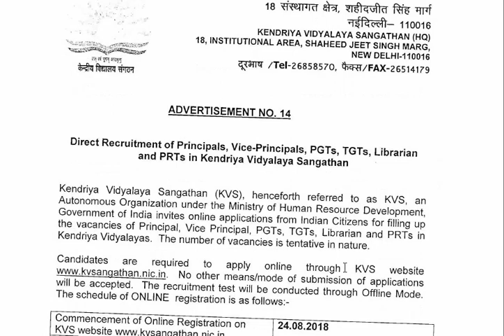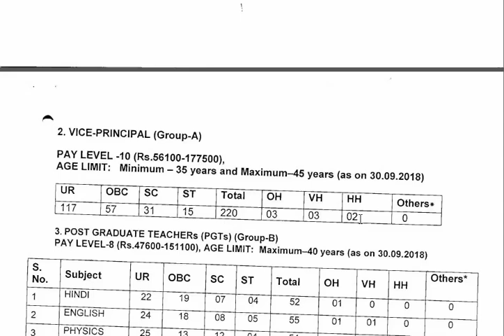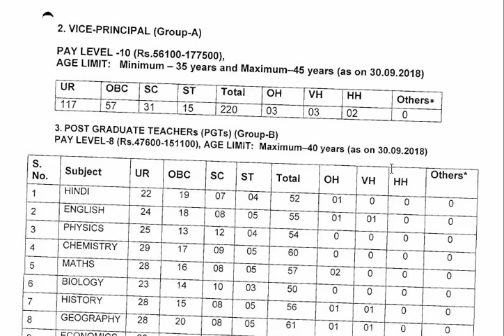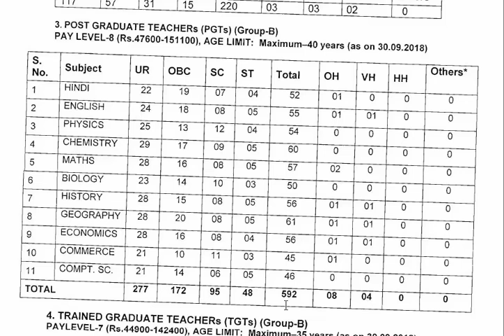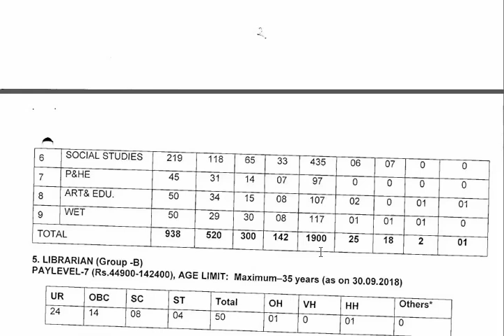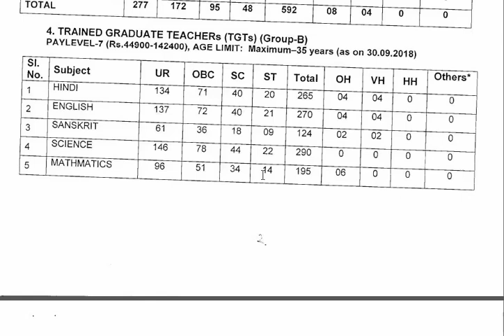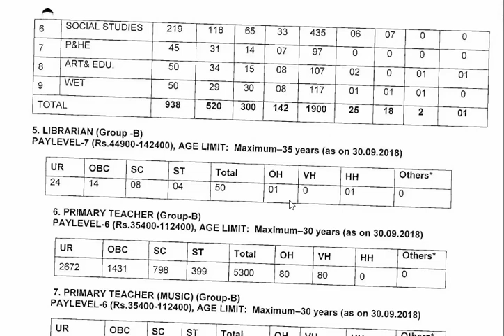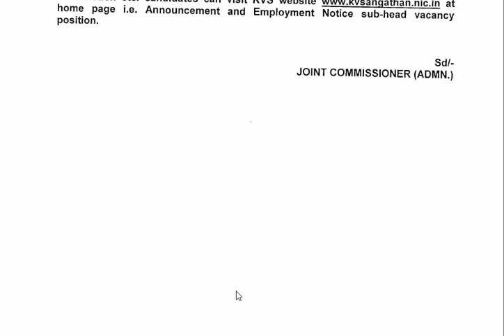केंद्रीय विद्यालय संघटन ८३३९ शिक्षक वर्गीय पदाची मेगा भरती जाहिरात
PRINCIPALS-76    VICE PRINCIPALS-220

  PGT-592            TGT-1900
  PT-5501             LIBRARIAN -50